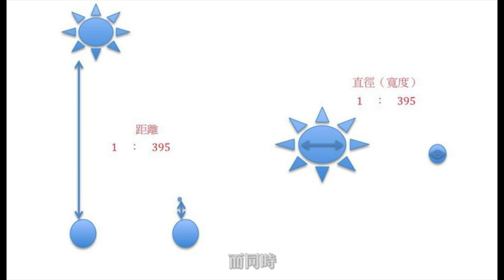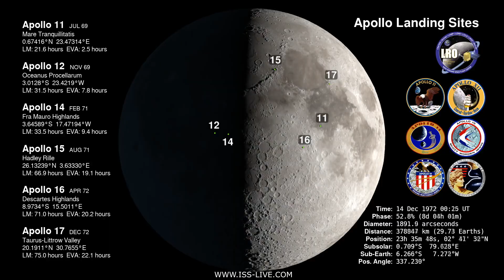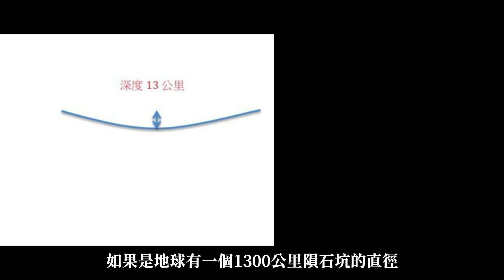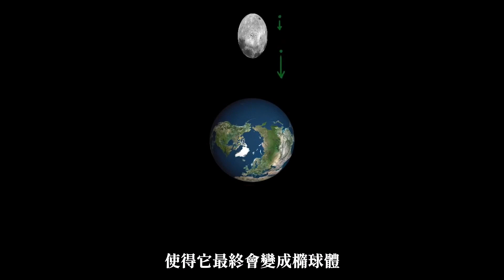外星人在月亮上監視著你！| 馬臉姐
現在有越來越多的證據顯示月亮上面有外星人！他們長期在月球監視、觀察我們人類！甚至連月亮都有可能是外星人建造的！你還認為是你在看月亮嗎？！